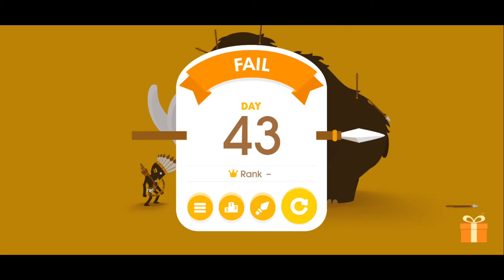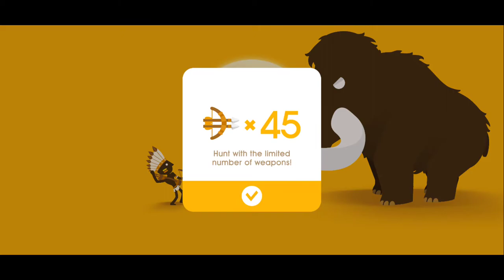Big Hunter: Gameplay Walkthrough 41 to 45 day